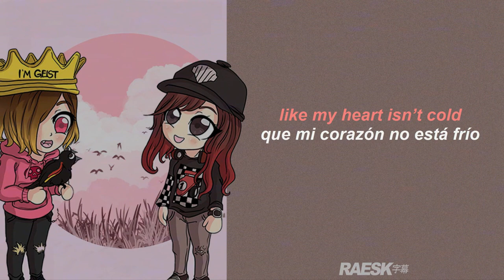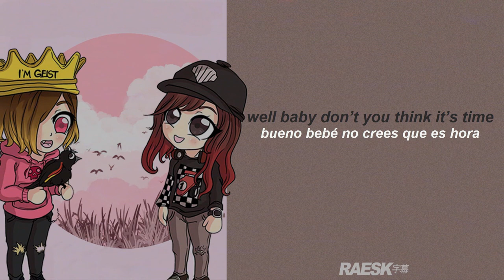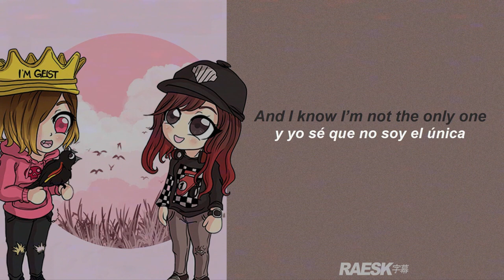I'm Geist & Kaiyko - Leave Me Alone (Subtitulado - Official Lyric Video)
🔊 Leave Me Alone (Lyrics & Subtitulado al Español)

prod. TNVR

Available on the following and more!